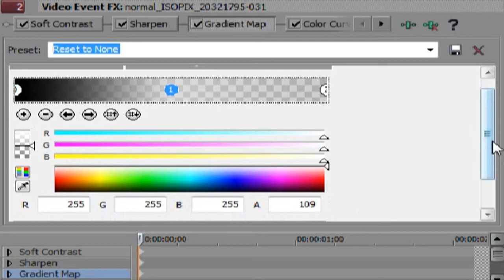Sony Vegas Coloring 5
it's Kelly(TheParisJacksonFan) here :)
so no download link, but i hope you like it :)